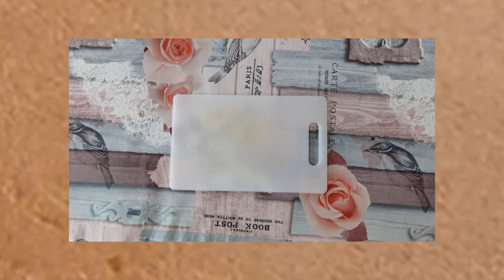El Postre de los juegos olímpicos Tokio 2021 (Doroyakis de Doraemon) | Más que Rico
El dorayaki (どら焼き、銅鑼焼き?) es un tipo de dulce japonés que consiste en dos bizcochos de forma redonda (este tipo de pan se denomina kasutera) relleno de anko, que es una pasta de judías hecha con la variante de judías azuki.

Originalmente solo tenía una capa, y la forma actual fue inventada en 1914 por Ueno Usagiya.

En japonés, dora significa "gong", y este probablemente es el origen del nombre. Normalmente suelen ser de pasta de judía dulce pero también pueden ser de castaña. En algunas localidades de Japón en lugar del tradicional relleno de anko se pueden utilizar rellenos de mermelada, chocolate, o fruta troceada. Se prefiere comer junto con una bebida porque son secos; el complemento más usado es el té.

Una leyenda japonesa cuenta que el primer dorayaki se hizo cuando un samurái llamado Benkei se olvidó de su gong (dora) después de abandonar la casa de un campesino donde se escondía y el campesino posteriormente usó el gong para freír los buñuelos, de ahí el nombre dorayaki.

Los Juegos Olímpicos de Tokio 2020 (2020年夏季オリンピック nisennijū nen kaki orinpikku?), oficialmente conocidos como los Juegos de la XXXII Olimpiada, tienen lugar del 23 de julio al 8 de agosto de 2021 en Tokio, Japón.1​2​ El Comité Olímpico Internacional eligió a Tokio, una de las ciudades que se habían postulado para celebrarlos, el 7 de septiembre de 2013, durante la 125.ª Sesión del Comité Olímpico Internacional que tuvo lugar en Buenos Aires (Argentina).3​

Son los segundos Juegos Olímpicos en Tokio. La primera vez se realizó en 1964 en la era Shōwa, cuando Hirohito, abuelo del actual emperador Naruhito, ostentaba el cargo de emperador de Japón. Son los primeros juegos celebrados en la era Reiwa. El 24 de enero de 2014 quedó establecido el Comité Organizador de los Juegos Olímpicos y Paralímpicos de Tokio 2020.
En una primera instancia el evento se iba a desarrollar entre el 24 de julio y el 9 de agosto de 2020, pero debido a la pandemia de COVID-19 que provocó el abandono de Australia y Canadá, el 24 de marzo de 2020 el primer ministro Shinzo Abe y el presidente del COI Thomas Bach acordaron aplazar el evento manteniendo el nombre de «Juegos Olímpicos de Tokio 2020». Una semana después se anunciaron las nuevas fechas, entre el 23 de julio y el 8 de agosto de 2021